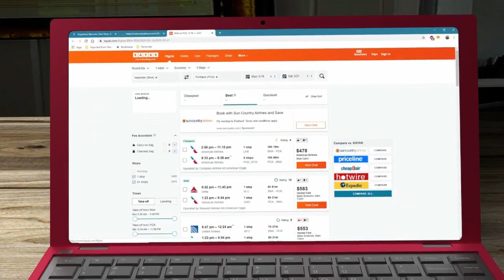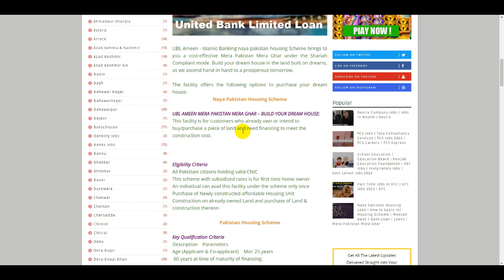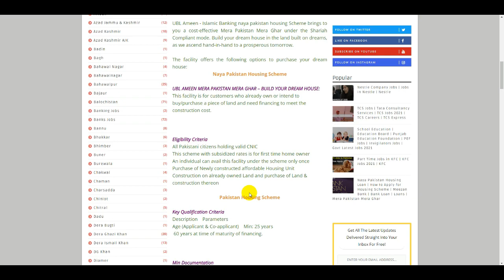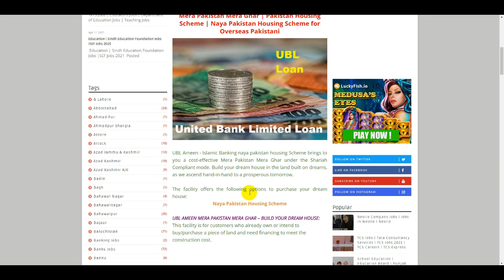Housing Loan Scheme in Pakistan | UBL Bank Loan | How To Apply Online Mera Pakistan Mera Ghar Loan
Naya Pakistan Housing Scheme | Mera Pakistan Mera Ghar | Car Loan | Bank Al Habib Loan | Home Loan

Bank Loan | Personal Loan | Al Baraka Home Finance Loans | Mera Pakistan Mera Ghar Loans | Home Loan

NBP
Naya Pakistan Housing Scheme | Kamyab Jawan Program New Update | Mera Pakistan Mera Ghar | PM Loan

HBL
HBL Personal Loan | How To Get HBL Bank Loan In Pakistan | HBL Islamic Banking Loan | HBL Home Loans

Mezan Bank
Meezan Bank Personal Loan | Meezan Bank Loan for Home | Meezan Bank The Premier Islamic Bank Loan

Allied Bank
Allied Bank Business Loan | Mera Pakistan Mera Ghar Housing Scheme Loan | Bank Loan In Pakistan 2021

BOP
Punjab Rozgar Scheme | How to Apply for Punjab Rozgar Scheme | Bank Loan in Pakistan 2020 | BOP Loan

UBL
UBL Bank Get Digital Loan | How to Apply Personal Loan | UBL Bank Easy Housing Loan | UBL CashPlus

Standard Charter Bank
Personal Loan | Standard Chartered Bank Loan | Interest Free Loan | How to Apply Loan in Pakistan

Al Baraka
Home Finance Loan in Pakistan | Interest Free Loan | Al Baraka Bank Loan | How To Get AL Bait Loan

Loan Apply Online | Fori Cash Loan Microfinance Bank | How To Get Mobilink Loan | Home Loan | Loans

Bank Loan | Bank Alfalah Loan Scheme | How To Get Loans | Home Loan | Personal Loan | Alfalah Bank

personal loan in pakistan,bank loan in pakistan 2020,loan apply online,